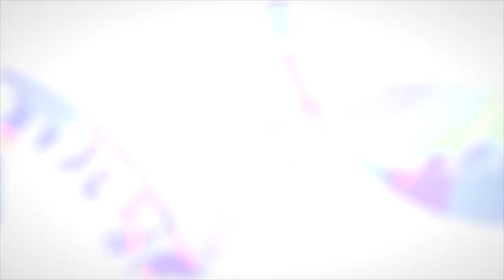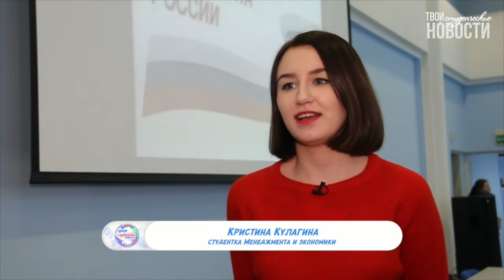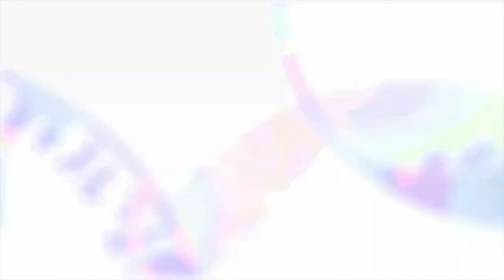Твои студенческие новости. Выпуск №72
Два выпуска за неделю? Что только не сделаешь, чтобы вновь вернуться в график. Встречайте, 72 выпуск "Твоих студенческих новостей"! В нём вы увидите:

1:07 "Спасибо деду за победу" - как студенты кафедры журналистики поздравляли ветеранов с 23 февраля и 8 марта, в сюжете Лолиты Гальт.
4:01 Ты уже скоро выпускаешься и не знаешь, где найти работу? Тогда сюжет Валерии Кудрявцевой тебе в помощь.
6:39 Орина никак не угомонится. Сегодня она решила узнать, кем хотели стать в детстве сотрудники ЮГУ.
9:31 Тебе уже 18 и всё можно? Тогда самое время смотреть сюжет Яны БаскОвой, где она расскажет про процедуру голосования.